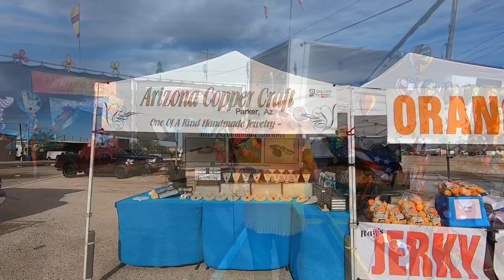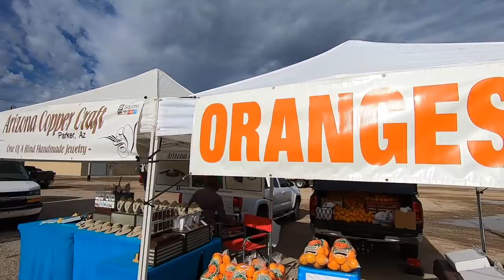Colorado RiverDay Use Areas - Parker AZ - Free Stickers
LaPaz County RV Park -  Where Not To Stay

Camera Equipment I Use - Daily